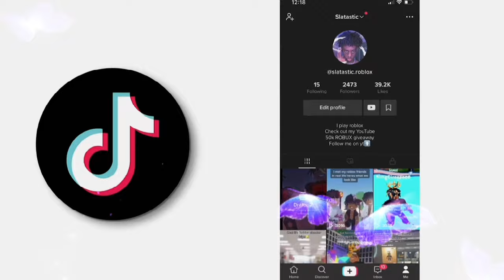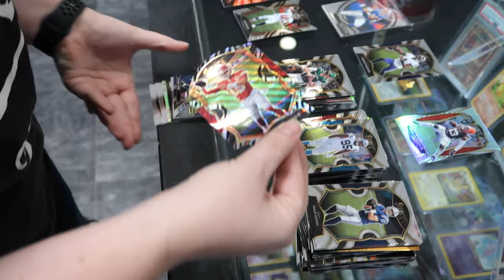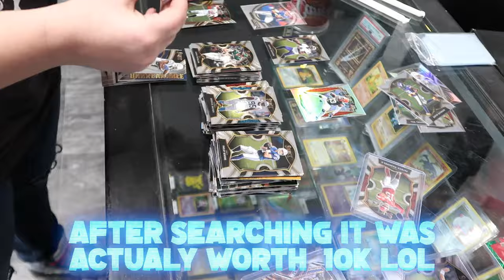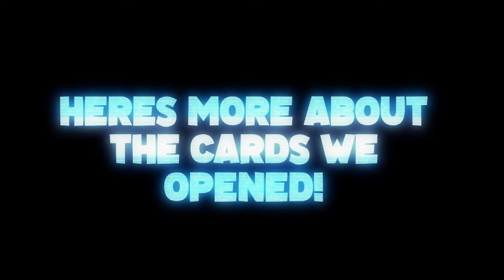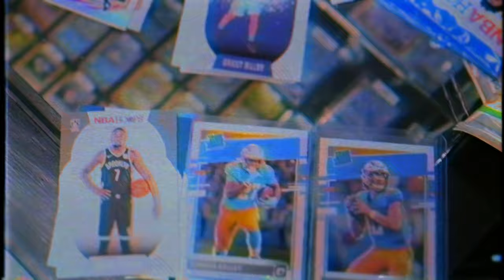How To Make 100s Of Dollars Online As A Teen!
Top 5 ways to make thousands of dollars online. This is how I make 100's of dollars a day doing things i enjoy! in this video, i will show you how to resell, how to sell, and make 100's or 1000's dollars online as a kid/teen.

Let’s get it man. Love Y’all ❤️

Timestamps:
0:00 intro
0:20 How I make 100's of dollar online as a teen
0:36 How to Reselling
1:30 making 10k live
3:00 How to Crypto and stocks
3:30 Selling online 1000$ potential
4:30 Best way for guaranteed money
5:20 Most important money advice!
6:00 watch the full video
6:30 Comment questions
7:00 How I made 500 today!